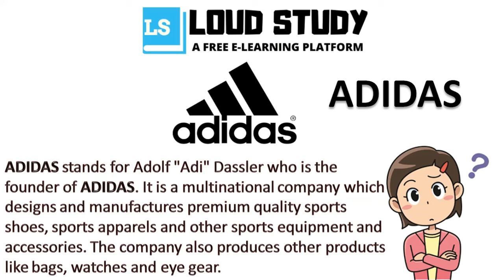Full Form #32 | Full Form of ADIDAS | Abbreviation of ADIDAS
Introduction to the Video
Hello friends, welcome to loud Study. Here in this video, you will get to know what is the full form of ADIDAS.

Namaskar dosto, loud study pe aapka swagat hai. Aaj ish video me hum log janange ki ADIDAS ka full form kya hota hain.